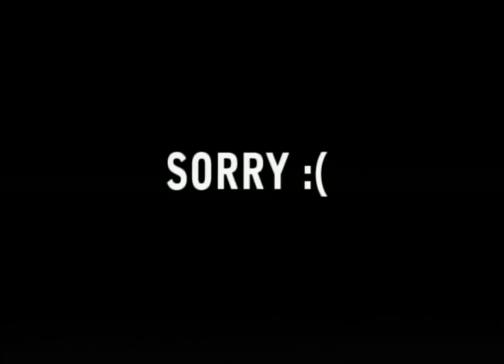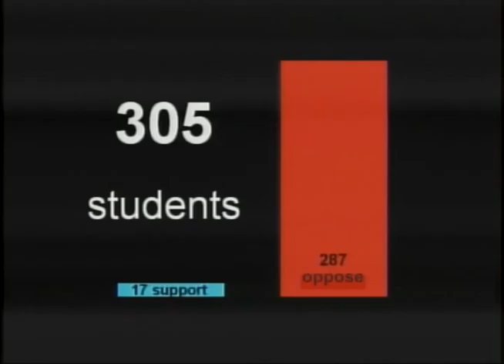Apache News Show Eleven 2010-2011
Produced by Erin O'Mara

Studio Segment:
Anchors: Dustin Wong & Erik Krogen
Director: Christine Zheng
Technical Director: Kevin Yueh
Audio Engineer: Richard Li / Albert Lee
Prompter: Brenda Chen
Camera: Stephanie Youssef, Jason Chu & Nick Park
Graphics: Erin O'Mara
Lighting: Ben Sager

Intro: Billy Roberts
Dodgeball: Albert Lee, Jon Kim & Jeff Han
Sports: Billy Roberts & Lionce Haggerty
Boy's Basketball: Kevin Wu, Jason Chu, Richard Li & Kevin Yueh
Spirit Promo: Ben Sager
MLK Promo: Lionce Haggerty
Huck Finn Story: Kate Zha
Movie Review: Tiffany Wu
Outro: Billy Roberts